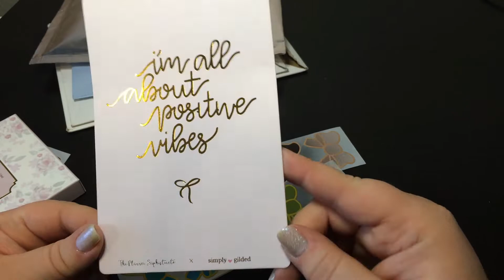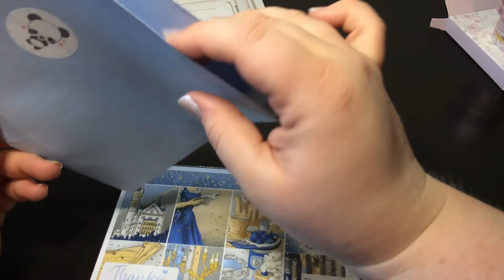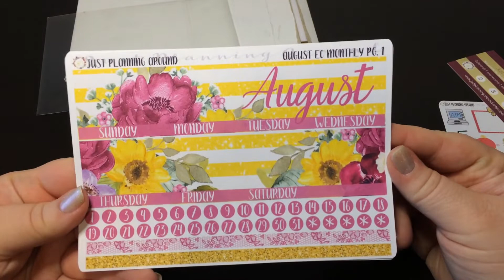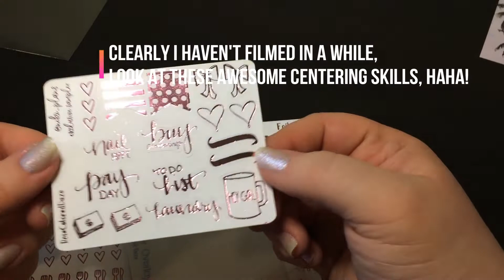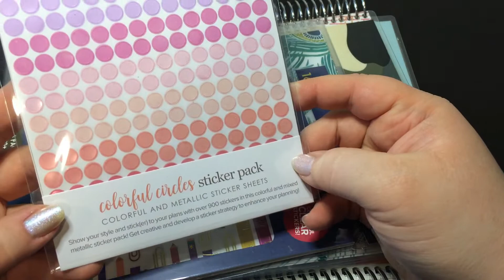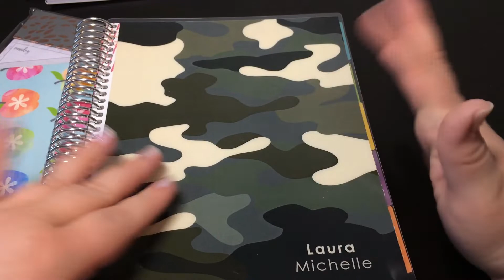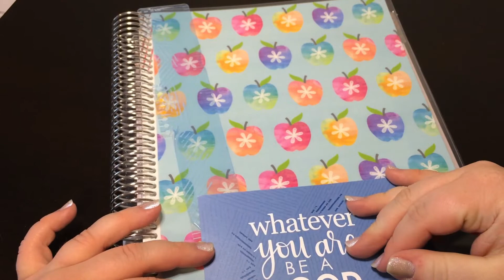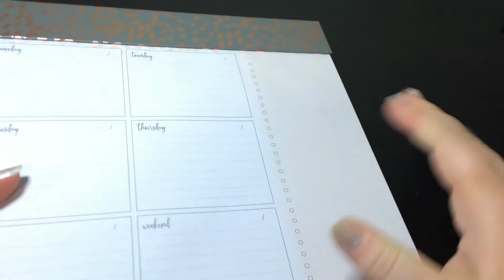Post-Vacation Happy Mail Haul - New Shops, Old Shops, and Erin Condren!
Whenever you shop online, use ebates for cash back!  Don't have ebates?

Interested in the Simply Gilded subscription?

Here's $30 off Hungryroot! They offer simply craveable, feel good foods that are under 500 calories and ready in under 10 minutes. I tried them, love it and thought you would too!

for $10 off if you haven't created an account yet!